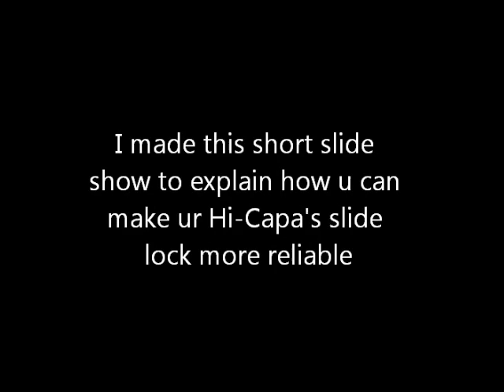How to fix the common slide lock problem on WE Hi-Capa GBB Pistols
All u need to know is in the vid